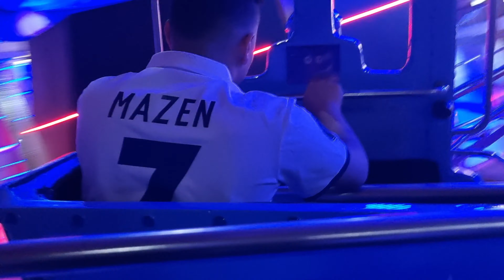Magic Plant RIYADH PARK